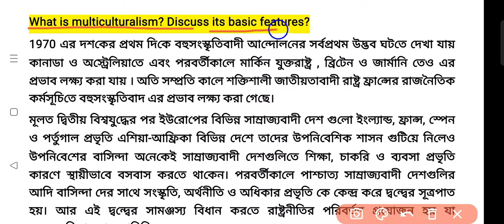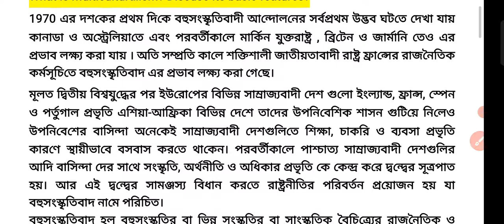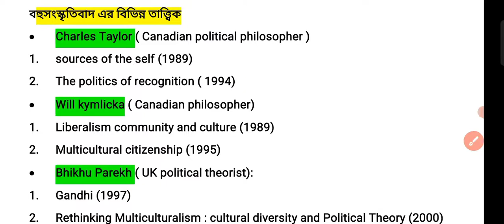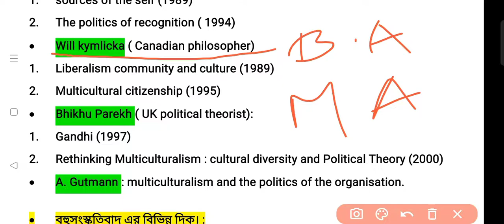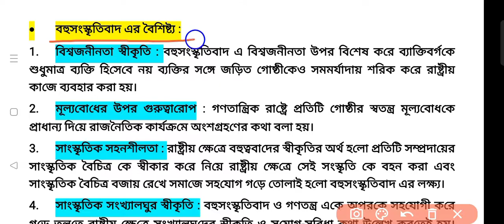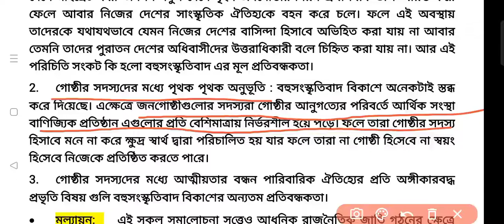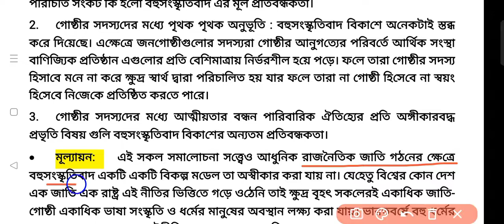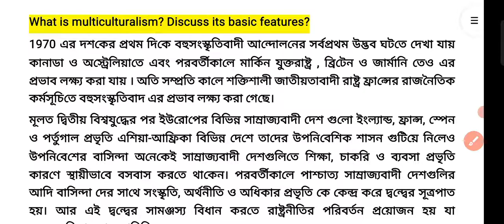Multiculturalism in Bengali । বহুসংস্কৃতিবাদ।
Multiculturalism। বহুসংস্কৃতিবাদ।
রাষ্ট্র পরিচালনার নীতি হিসেবে সামাজিক সংস্কৃতির মাধ্যম হিসেবে বহুসংস্কৃতিবাদ একটি গুরুত্বপূর্ণ ধারণাই পরিণত হয়েছে। উপরিউক্ত আলোচনাতে বহুসংস্কৃতিবাদ কি? এর মূল বৈশিষ্ট্য কি ইত্যাদি বিষয়ে স্পষ্ট আকারে আলোচনা করা হয়েছে।
এছাড়াও বহুসংস্কৃতিবাদ এর বিভিন্ন তাত্ত্বিক ও রাষ্ট্রবিজ্ঞানীদের সম্পর্কে আলোচনা করা হয়েছে এবং তাদের গুরুত্বপূর্ণ বইগুলিকে এখানে আলোচনা করা হয়েছে। বহুসংস্কৃতিবাদ এর বিভিন্ন তাত্ত্বিক যেমন will kamlila Charles Taylor bhikhu Parekh প্রমুখ তাত্ত্বিকদের  আলোচনা করা হয়েছে।